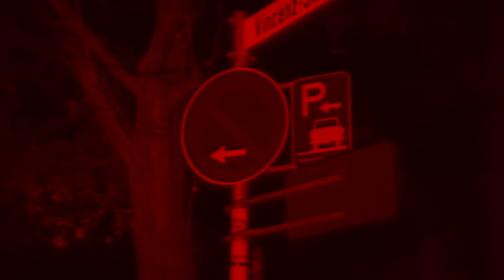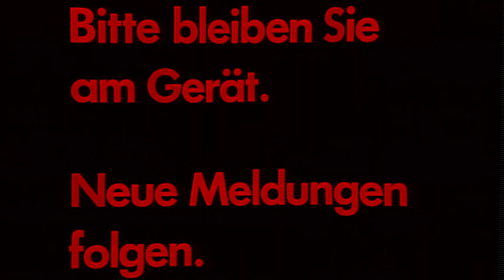Brian Eno (ft. Snatch) - R.A.F. (Red Army Faction) (1978)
Brian Eno is an English musician, record producer, visual artist, and theorist best known for his pioneering work in ambient music and contributions to rock, pop and electronic music. Snatch was a first-wave punk duo formed by Judy Nylon and Patti Palladin. "R.A.F." is the B-side to the 1978 record "King's Lead Hat". It incorporates sound elements from a Baader Meinhof ransom message made by public telephone at the time of the Lufthansa Flight 181 hijacking.